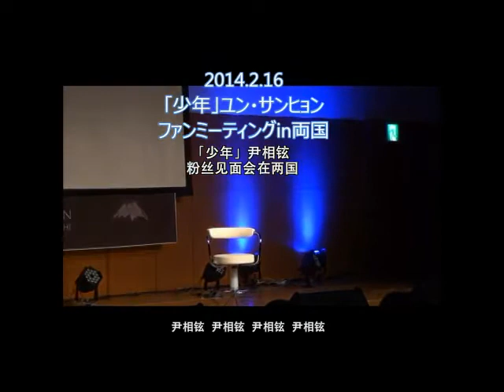尹相鉉「少年」粉絲見面會在兩國(中字)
All subs are purely free fansubs. NOT FOR COMMERCIAL.